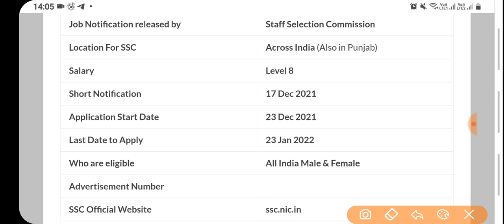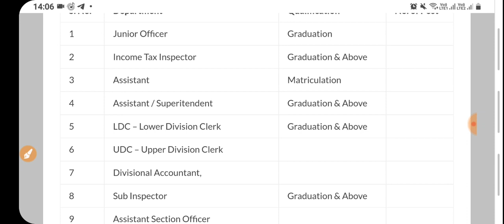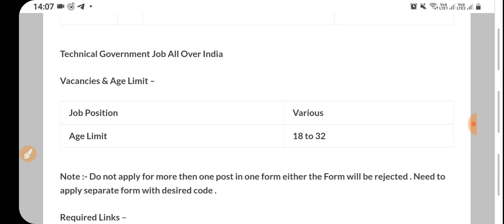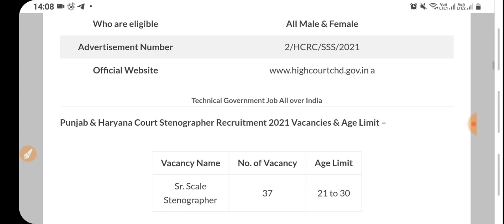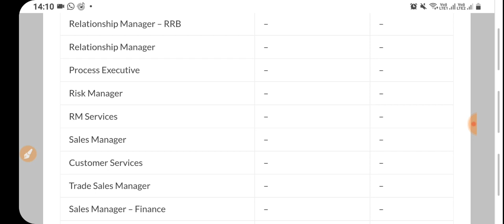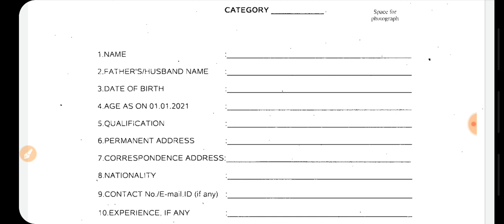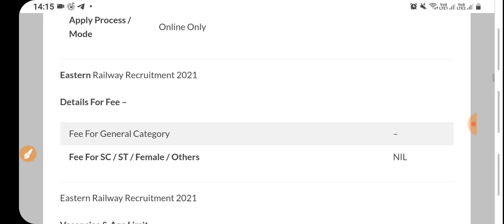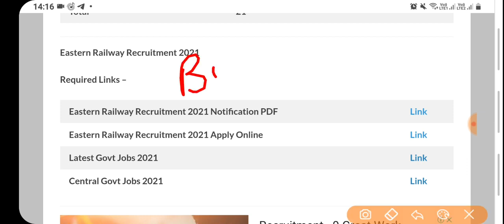Top 5 Government job vacancy January 2022|Punjab Govt Jobs Jan 2022 | Latest Punjab jobs Jan 2022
Important Links -

Govt Jobs Best Study Material 👇

1.

2.

3. Punjab Patwari Agriculture(Top 500 MCQ)

4. Best Punjab GK Book for all Punjab Govt Exams-Pdf

6. India GK(1000+ Mcqs)-Specially for Govt Exams